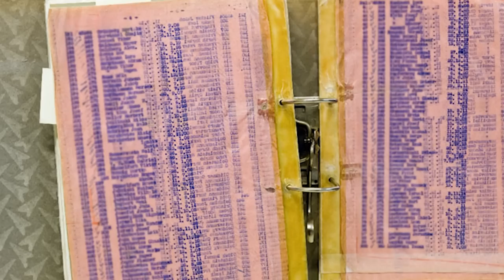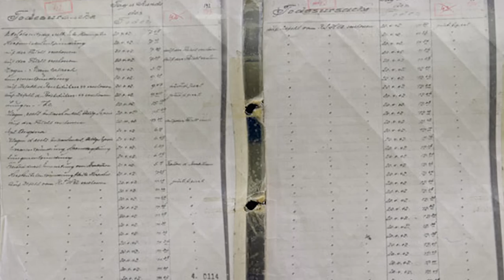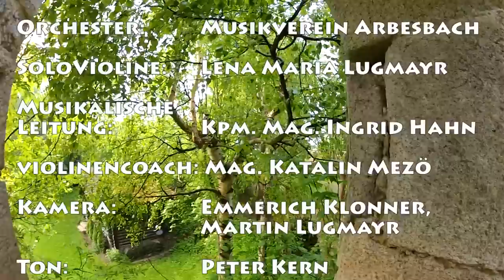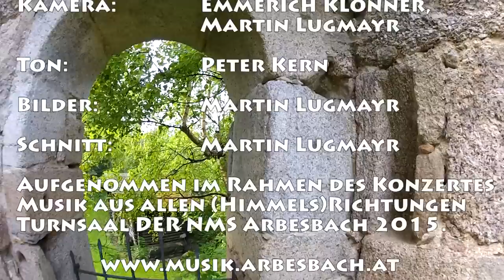Schindlers Liste - Schindlers List - John Williams - John Moss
Schindlers List for Brass-Band

Komponist:   John Williams
Arrangeur:  John Moss
Orchester:   Musikverein Arbesbach
Sologeige:  Lena Lugmayr
Musikalische Leitung:  Kpm. Mag. Ingrid Hahn
Geigencoach:   Katalin Mezö
Kamera:   Emmerich Klonner, Martin Lugmayr
Ton:    Peter Kern
Bilder:    Martin Lugmayr
Schnitt:   Martin Lugmayr

Aufgenommen im Rahmen des Konzertes Musik aus allen (Himmels)Richtungen
– Turnsaal NMS Arbesbach 2015.